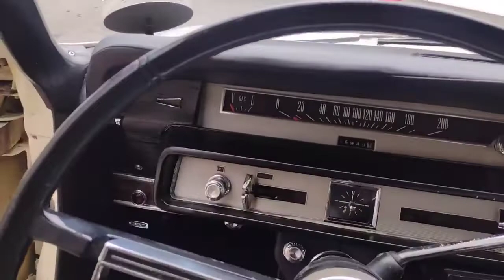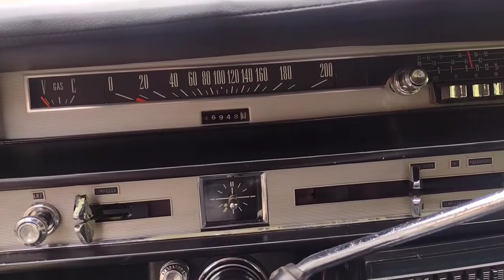Ford Galaxie Só quem Teve Um sabe!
Ford  Galaxy
Primeiro automóvel de passeio nacional da FORD começou a ser feito no País em fevereiro de 1968. Sofisticado e bonito, logo se tornou objeto de desejo. Com mais de 5,30 metros de comprimento e 2,00 metros de largura – grande até para os padrões americanos – impressionava pelo tamanho e pelo requinte, transportando confortavelmente seis passageiros.
ESSE MODELO é DE 1974 E O VÍDEO E PARA MOSTRAR ANTES DA RESTAURAÇÃO